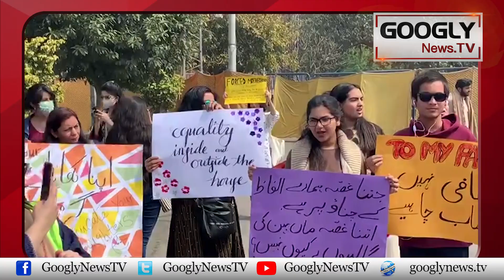Women March Begins In Lahore Amid Heavy Police Presence | Googly News TV